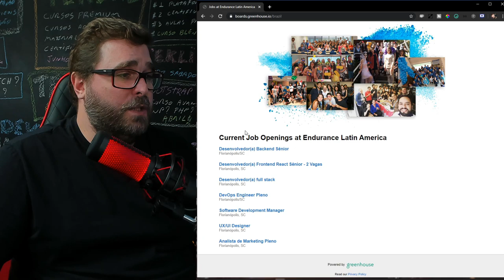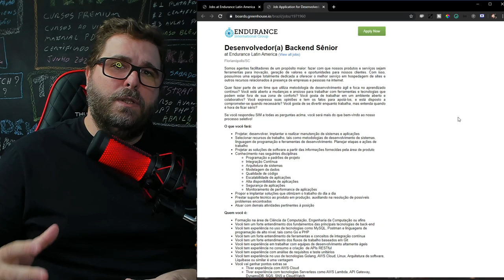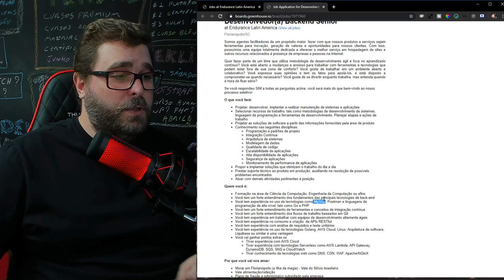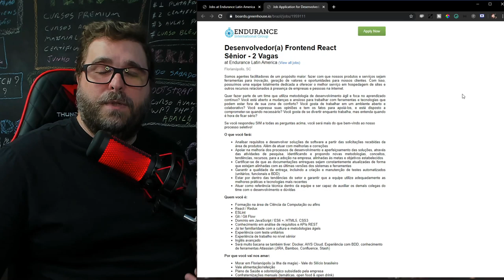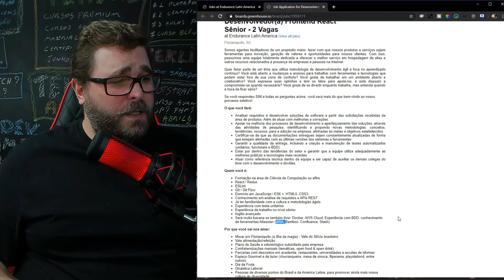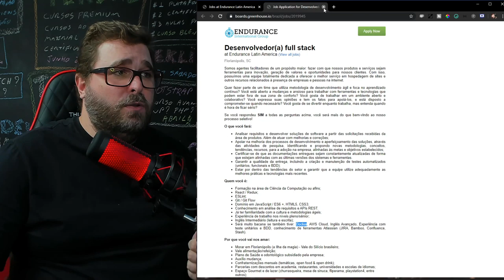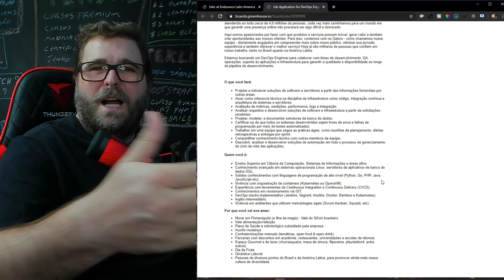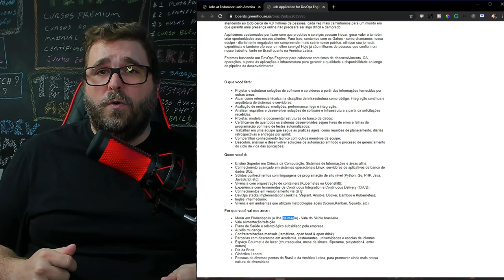O que aprender para entrar no mercado de trabalho atual de Tecnologia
💲 𝗤𝘂𝗲𝗿 𝘁𝗿𝗮𝗯𝗮𝗹𝗵𝗮𝗿 𝗻𝗮 𝗛𝗼𝘀𝘁𝗴𝗮𝘁𝗼𝗿? Confira as vagas

Chegou a hora de pensar no futuro e começar a preparar a vida para os próximos meses após os problemas graves que estamos enfrentando hoje. Nesse vídeo apresento o que o mercado de tecnologia, principalmente para Programadores, esta buscando num profissional. Aproveito para dar dicas de linguagens e tecnologias que podem, e devem, ser estudadas para que você consiga um novo trabalho como Desenvolvedor/Programador.

𝗖𝗮𝗻𝗮𝗶𝘀 𝗽𝗮𝗿𝗮 𝗮𝗽𝗿𝗲𝗻𝗱𝗲𝗿 𝗽𝗿𝗼𝗴𝗿𝗮𝗺𝗮çã𝗼:

@O Bruno Germano
@Rodrigo Branas
@Código Fonte TV